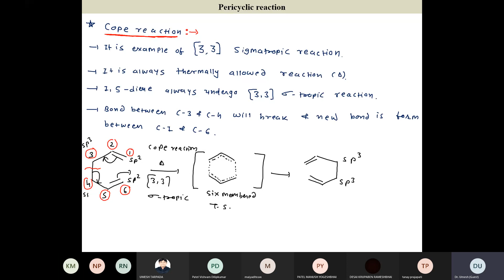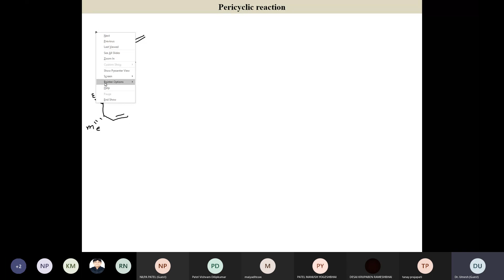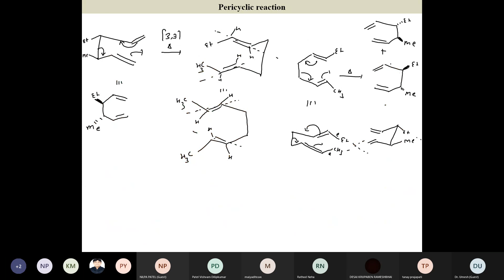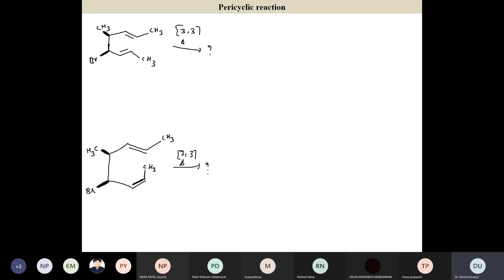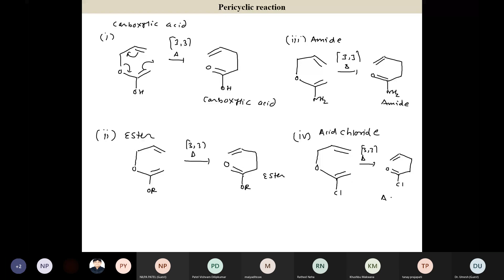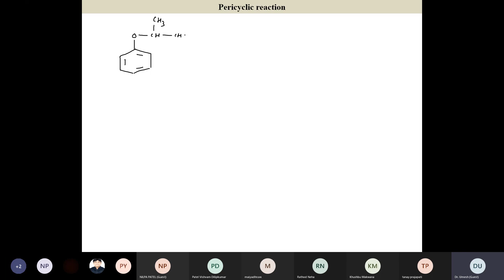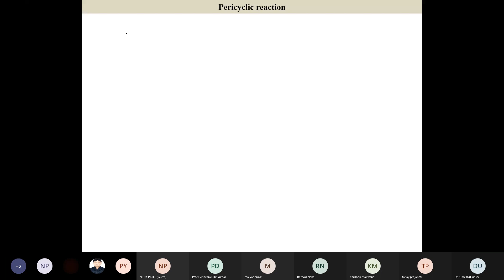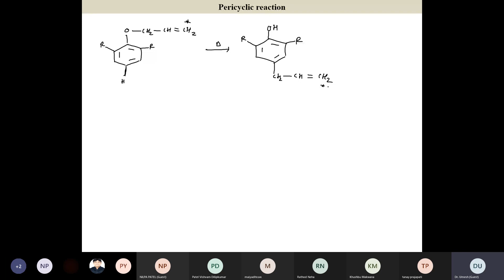Lecture 2 Pericyclic Reaction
Cope Reaction